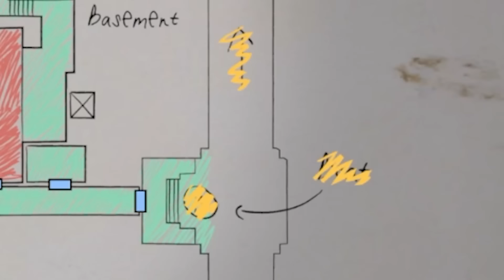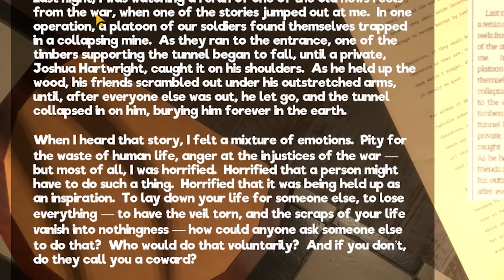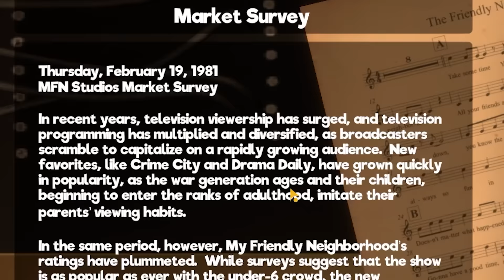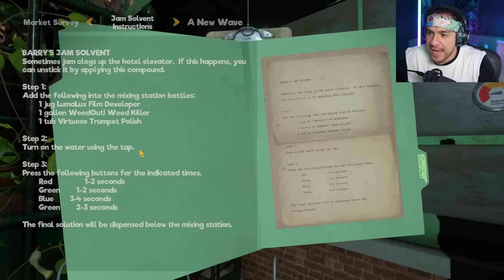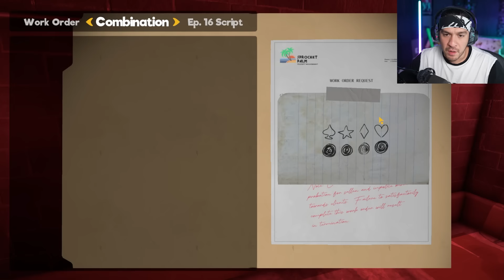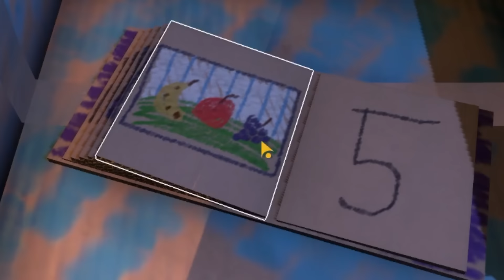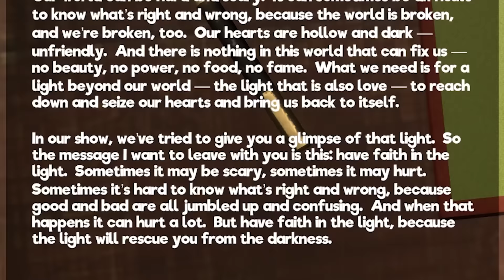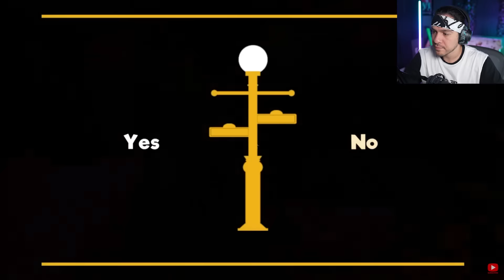Can't Believe it ENDS Like This! - My Friendly Mexican Neighborhood (END)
My Friendly Neighborhood is one of my favorite horror games this year.